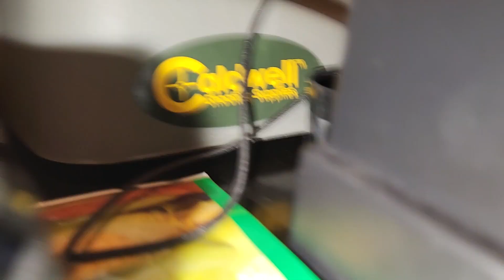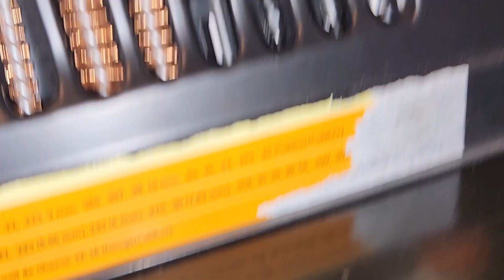Rifle cleaning after misfire Savage 308